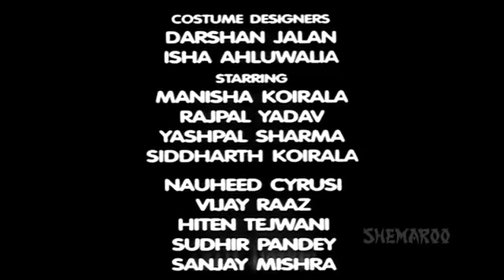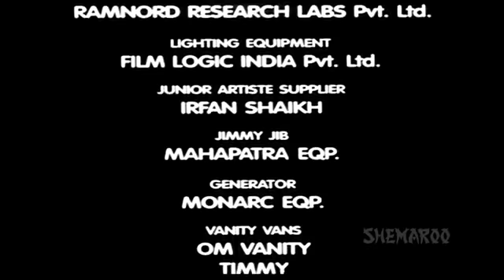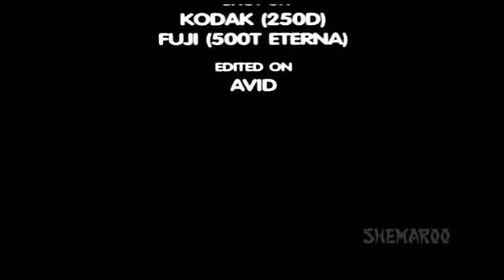Tose Naina Lage Piya Saanware Siddharth Koirala Nauheed Anwar Hindi Sufi Songs Shilpa Rao